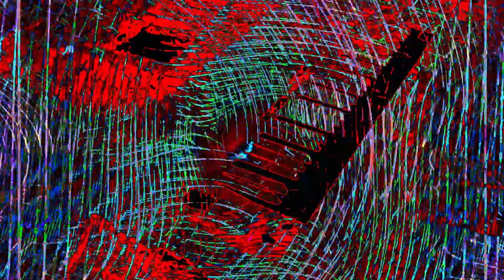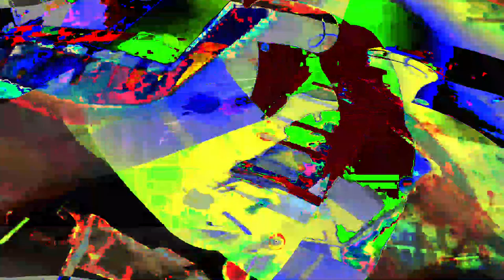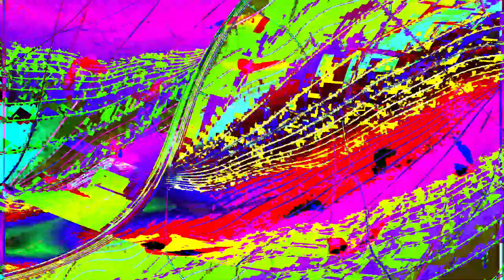Movie 24 07 16 12h29m05s